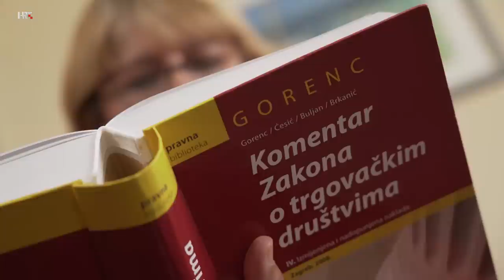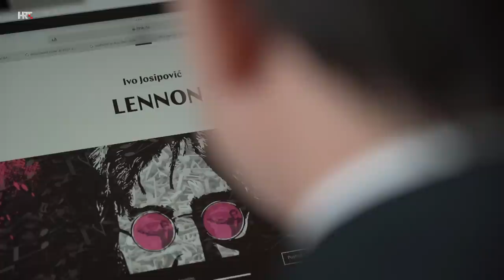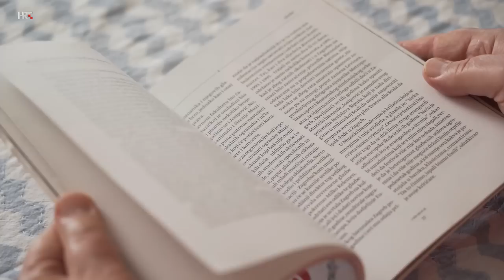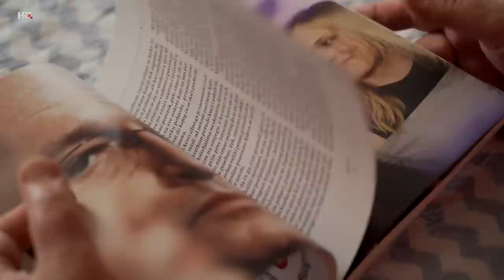U svom filmu: Ivo Josipović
On je treći hrvatski predsjednik, sveučilišni profesor i pravnik, ali i skladatelj zavidnog opusa čija će prva opera biti uskoro izvedena u nacionalnoj kazališnoj kući. Gost emisije je prof. dr. Ivo Josipović.